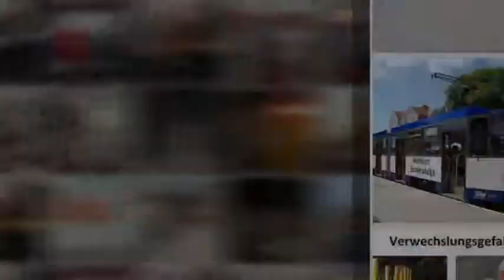10 Jahre Facebook - der Film von Andi41077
10 Jahre Facebook - der Film von Andi41077

Ich bin bei Facebook drin und zu Feier des 10jähriges Jubiläum, hat Facebook einen kleinen Film mit meinen Sachen gemacht.